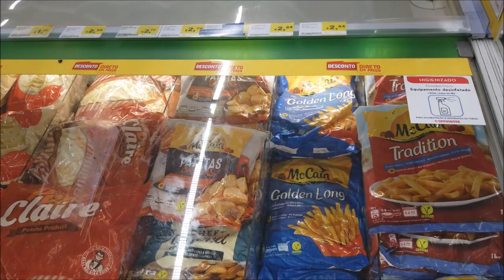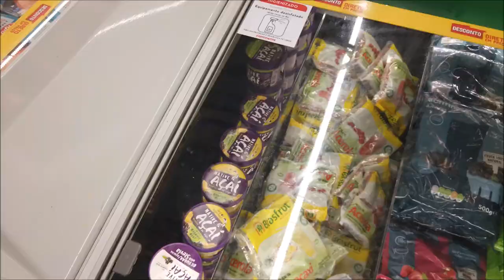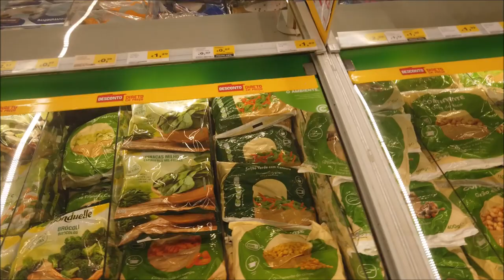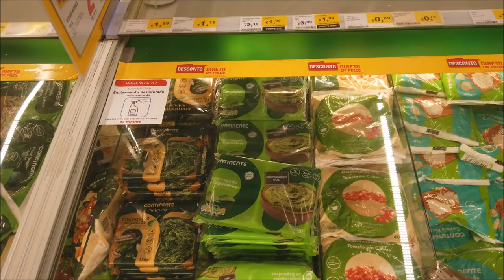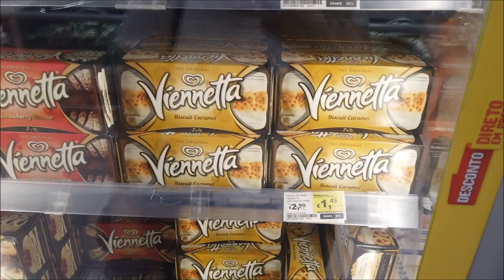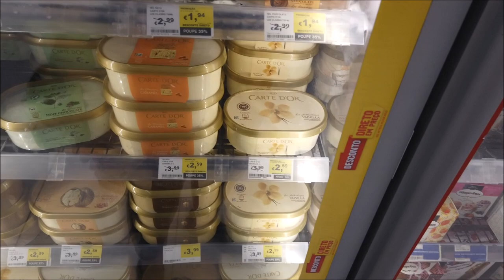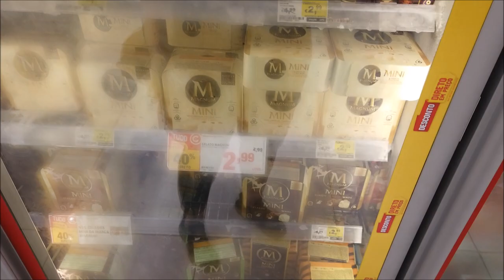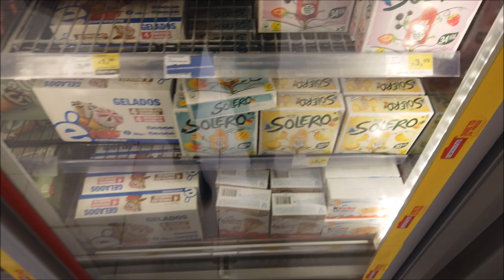SORVETES E MAIS|COMIDA CONGELADA|PREÇOS|SALDOS|PROMOÇÕES|DESCONTOS|PORTUGAL|2020|CRIS FABRES